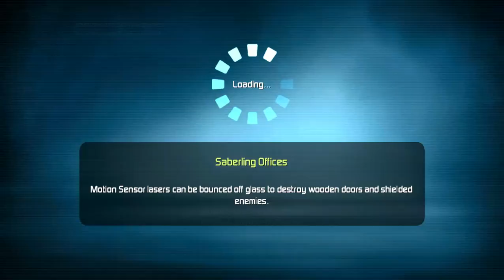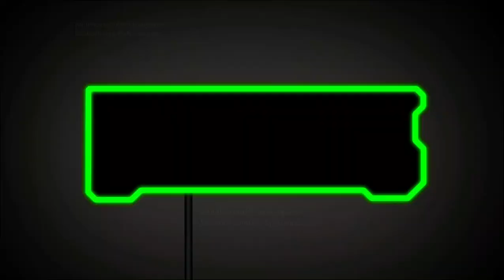Ric Playz: G-Force Gameplay PC PART 10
This Channel @ricplayzgamez  Plays Of All Kinds Of Games Like Nes Games, Hungry Shark, All Hidden Objects, Fighting Games, Hill Climb Racing And All Other Kinds Of Games That We Upload Here On This Channel 😊😊.

🟡Video Editor Used On Video:
  ▶: Movavi Editor Plus
  ▶: Filmora Go Premium